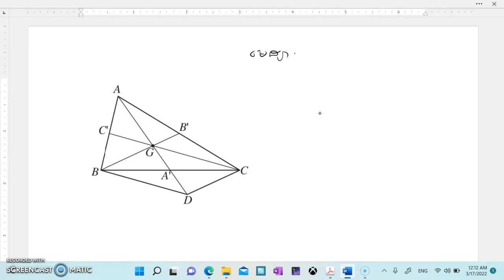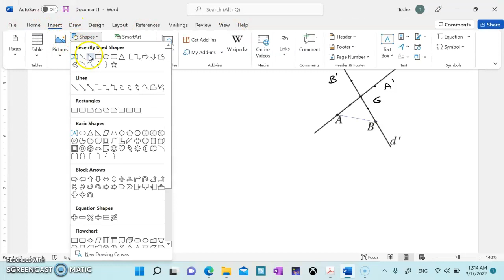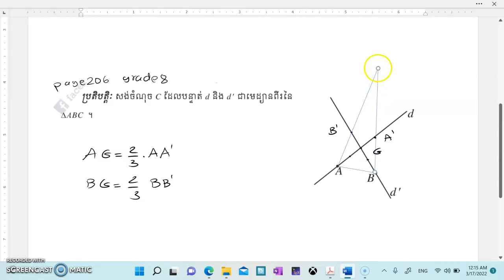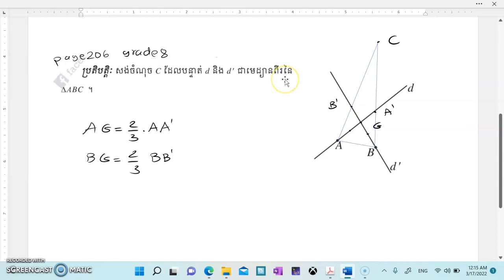លំហាត់ប្រតិបត្តិ ទំព័រទី២០៦ មេដ្យាន ថ្នាក់ទី៨